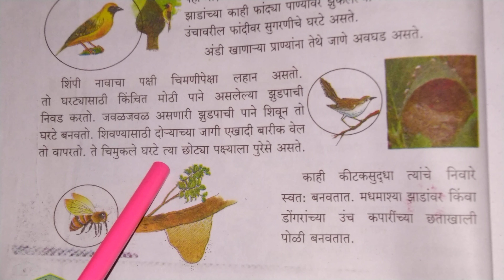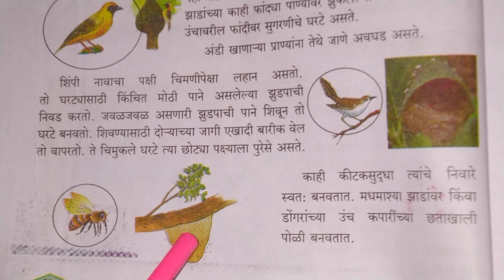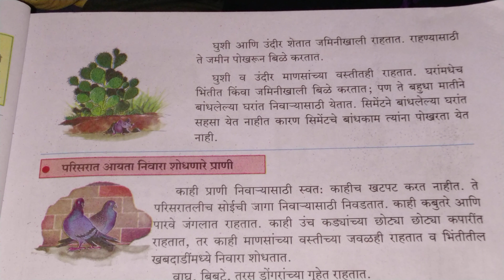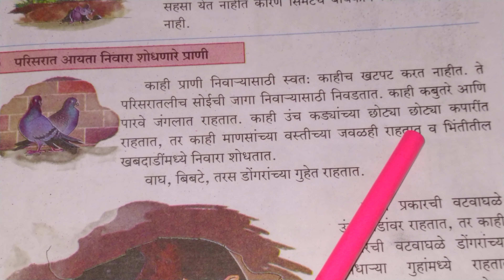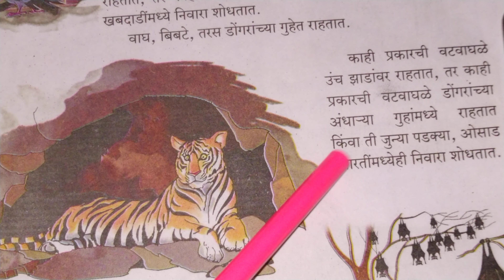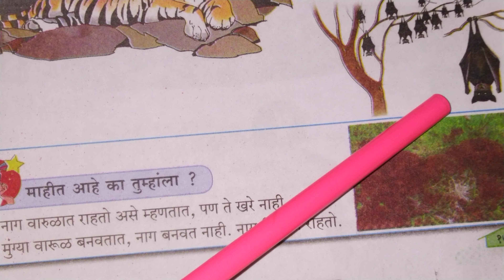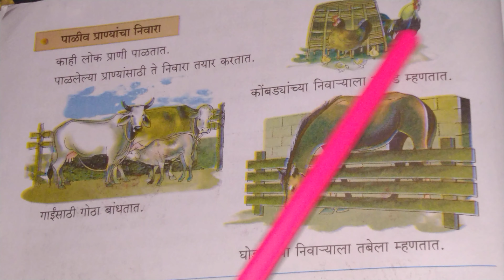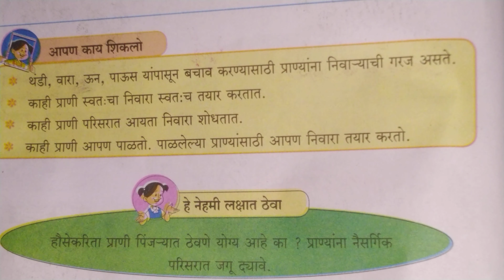परिसर अभ्यास .इयत्ता तिसरी.धडा तिसरा. निवारा आपला आपला.